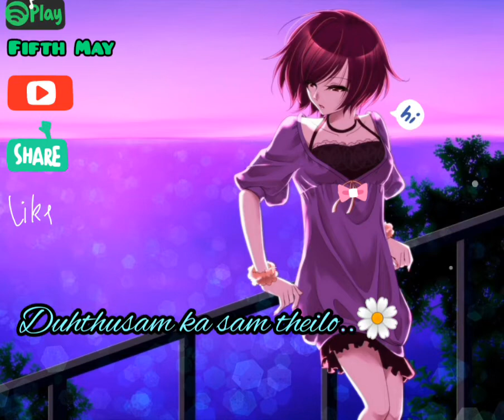5 October 2021